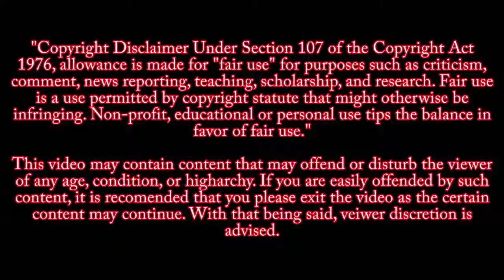JUST WOW ! MS Dhoni's Pistol Shooting Accuracy Video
MS Dhoni's Outing With Guns: Hits Bullseye 9 out of 15 Times. ... fun than shooting ads”, Dhoni tweeted with a video of him at a shooting range.

IMPORTANT :

So if You have any issue with the content used in my Channel or You find Something that Belongs to You, Before You Claim it to YouTube SEND ME A MESSAGE at **It will be Removed.